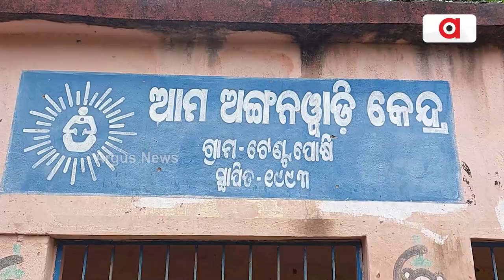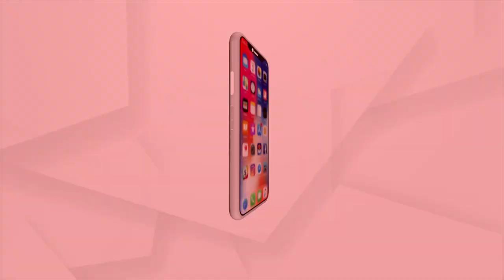ପଥର ଚଟାଣରେ ସୁନାର ଫସଲ ;ପରିଣତ ବୟସରେ ପାଲଟିଛନ୍ତି ପ୍ରେରଣା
ନାଁ ତାଙ୍କର ସୁରେନ୍ଦ୍ର ତୁଙ୍ଗ । ବୟସ ୭୫ ଆଉ ଘର ମୟୁରଭଞ୍ଜ ଜିଲ୍ଲା ଶୁଳିଆପଦା ବ୍ଲକ ଫାନିଆ ପଞ୍ଚାୟତର ଟେଣ୍ଟପୋଷି ଗାଁରେ । ଯେଉଁ ବୟସରେ ଜଣେ ବିଶ୍ରାମ ଲୋଡିଥାଏ ସେହି ବୟସରେ ସେ ଜଙ୍ଗଲିଆ ପଥର ଚଟାଣ ଉପରେ ଫଳାଇଛନ୍ତି ସୁନାର ଫସଲ । ଗତବର୍ଷ ବିଲାତି ଚାଷରୁ ୨ ଲକ୍ଷ ଆୟ କରିଥିବା ସୁରେନ୍ଦ୍ର ଚଳିତ ବର୍ଷ ମକା ,ବାଇଗଣ ଓ ବାଦାମ ଚାଷରୁ ବେଶ ଦୁଇପଇସା ପାଇବେ ବୋଲି କରିଛନ୍ତି ଆକଳନ । ସମନ୍ବିତ ଚାଷରେ ଦୃଷ୍ଟାନ୍ତ ରଚିଥିବା ସୁରେନ୍ଦ୍ର ଦେଶୀ କୁକୁଡ଼ା ଓ ମାଛଚାଷ କରି ସକାଳୁ ସଞ୍ଜ ଯାଏଁ ନିଜକୁ କରିଛନ୍ତି ନିୟୋଜିତ ଯାହା ଅନ୍ୟ ପାଇଁ ପ୍ରେରଣା